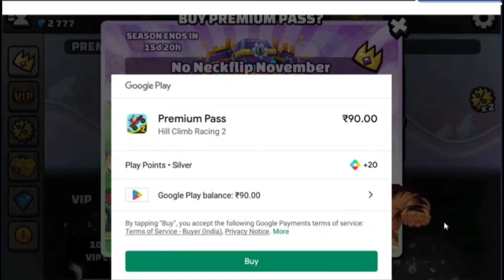I purchased the Premium pass of this season and rewards in HCR2 | CC-EV and K.Might | SP_EED HCR2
Hello guys,
     I purchased the premium pass of this season! Rewards are : K.Might and Sifi CC-EV and many more.